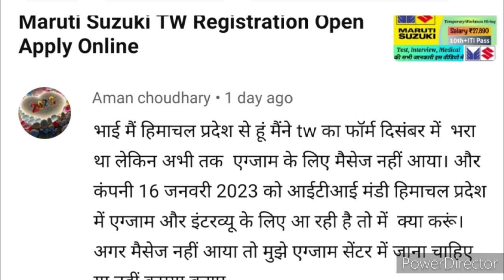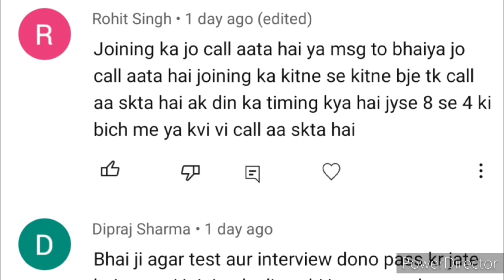Maruti Suzuki Temporary Workman Offline Campus 2023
Important Warning / महत्वपूर्ण चेतावनी
आप सभी छात्र सतर्क और सावधान रहें। यहां दी गई नौकरी से जुड़ी जानकारी मुफ्त है। किसी भी व्यक्ति को नौकरी पाने के लिए किसी भी प्रकार का पैसा न दें।

आप सभी छात्रों का Job Research Centre के Official Website,YouTube Channel और Whatsapp Group पर स्वागत है।

Don't Forget Share & Hit The Well Icon.

Job से Related Playlists एक बार जरूर देखें:-